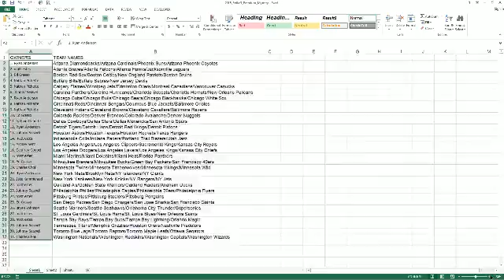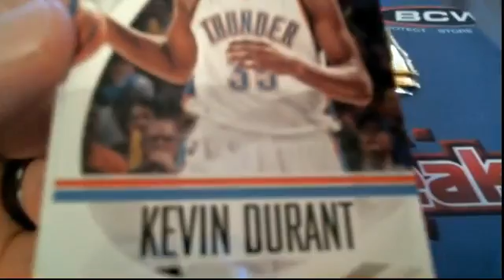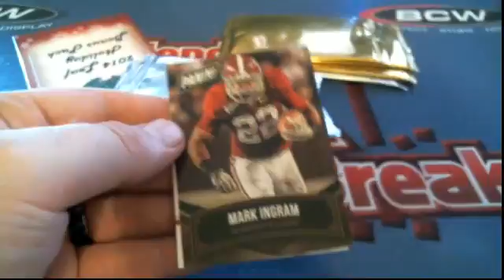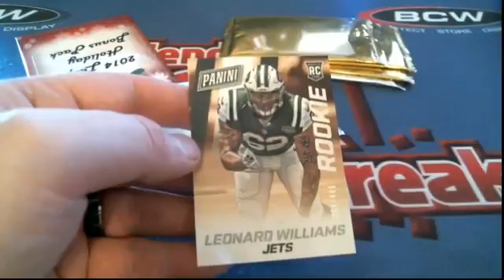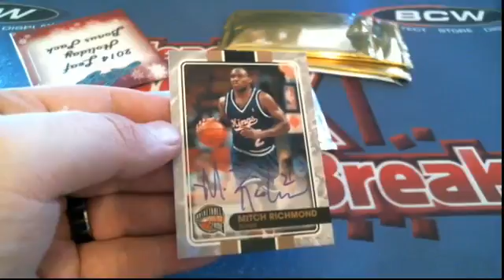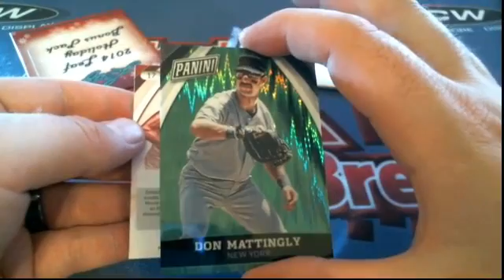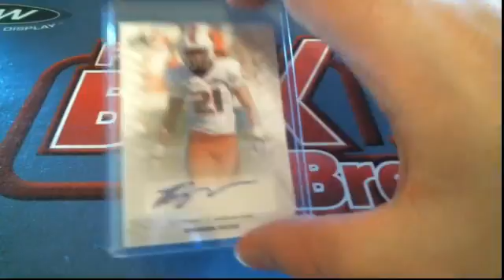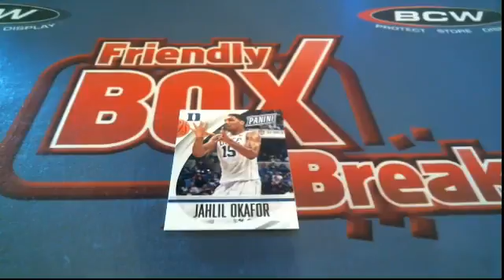2015 FBB PACKBONANZA BREAK #832